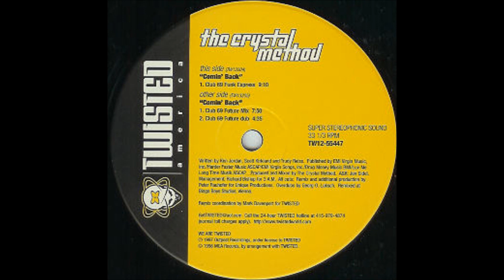Comin' Back (Club 69's Future Mix) - Crystal Method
Twisted America Records.
1998.